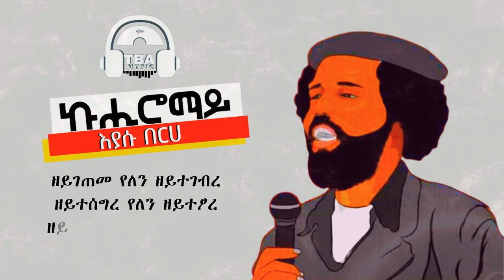TBA MUSIC - ኩሒሮማይ (ተጋድሎ ሓኽፈን)| Eyasu Berhe - New Tigrigna Music (Lyric Video) 2020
ትግርኛ ደርፊ: እያሱ በርሀ -  ኩሒሮማይ (ተጋድሎ ሓኽፈን)_ግጥሚ  | 2020
Tigrigna Music: Eyasu Berhe - Kuhiromay (Lyric Video)  | 2020